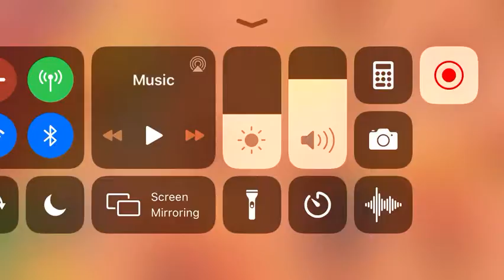Ranking peeps in Brawl Stars!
Sorry for not uploading in awhile guys. This game is super fun I love all games made by Supercell.